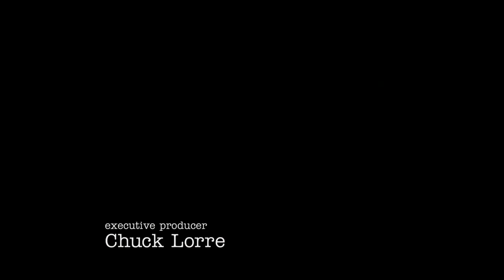A Stolen Truck and Going on the Lam | Young Sheldon